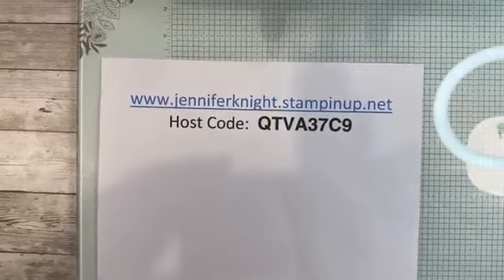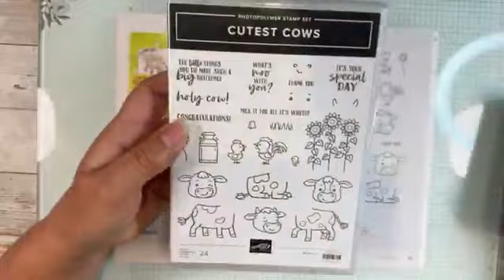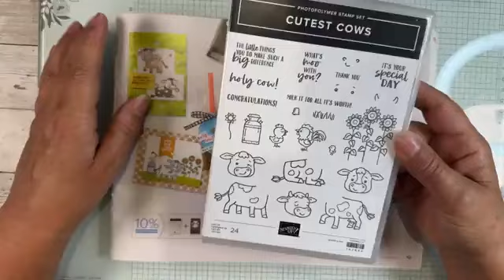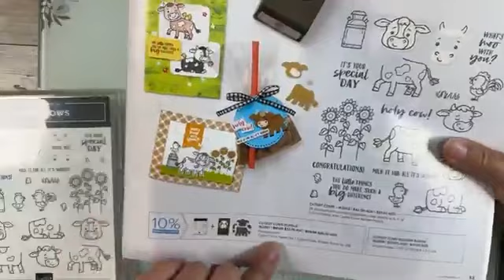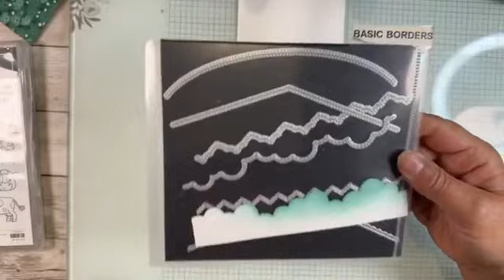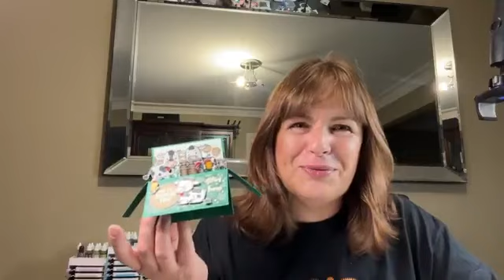Pop Up box featuring Cutest Cows Bundle